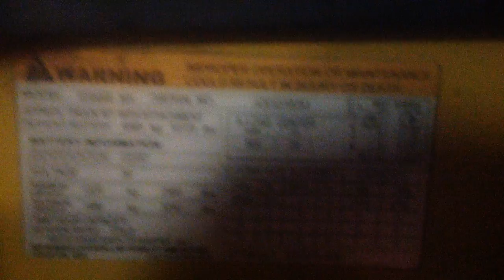Discount Forklift - Cat 2008 5000 lb LP Gas - Forklift For Sale